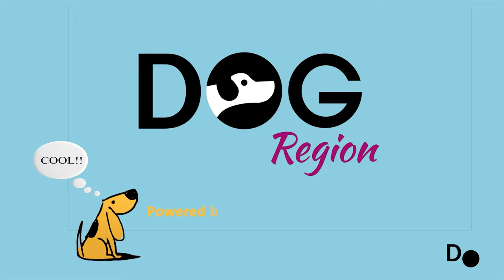51 Best Low Maintenance Dog Breeds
If you want a dog companion but are often busy, you need an easy-to-care-for dog breed or one that is typically lower maintenance. Then you are in the right place here we have listed 51 best low maintenance dog breeds.

1. Newfoundland
2. Beagle
3. Miniature Pinscher
4. Yorkshire Terrier
5. Dachshund
6. Pug
7. Bullmastiff
8. Bedlington Terrier
9. Chihuahua
10. Inu Shiba
11. Greyhound
12. Basset Hounds
13. Whippet
14. Doberman Pinscher
15. King Charles Spaniel Cavalier
16. Broholmer
17. French Bulldog
18. Terrier of Boston
19. Rutherford Terrier
20. Boxer
21. Dalmatian
22. Rottweiler
23. Staffordshire Bull Terrier of America
24. Vizsla
25. Japanese Chin
26. Papillon
27. Border Collie
28. Pekingese
29. German Toy Spaniel
30. Havanese
31. Portuguese Water Dog
32. Brother Bernard
33. Pei Shar
34. Standard Schnauzer
35. Tosa
36. Drever
37. Maltese
38. Pomeranian
39. Schnauzer in miniature
40. Cavoodle
41. Belgian Griffon
42. American Staffordshire Terrier
43. Toy Poodle
44. American Eskimo
45. Teddy Roosevelt Terrier
46. Bernese
47. Labrador Retriever
48. Golden Retriever
49. Shih Tzu
50. Bichon Frise
51. Mixed Breed